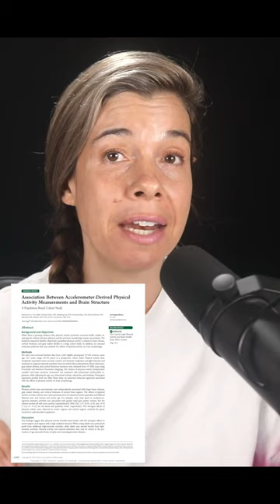Can being aerobically fit prevent dementia by a decade?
Picture a readily available, powerful intervention that could substantially delay brain aging and defend against dementia. That intervention exists - it's exercise.

Exercise, a powerful intervention against brain aging and dementia, has shown remarkable benefits in studies. One found that high fitness levels in midlife women delayed dementia onset by 9.5 years, while another linked increased physical activity to larger brain volumes and thicker cortical regions.

Here are 5 important take-homes from these two studies:
1. Exercise is a powerful intervention for delaying brain aging and protecting against dementia.
2. High fitness levels can significantly delay dementia onset.
3. Increased physical activity is associated with larger brain volumes and thicker cortical regions.
4. Transitioning from a sedentary lifestyle to moderate activity offers immediate and substantial brain benefits.
5. Exercise combats neurodegenerative diseases and cognitive decline as we age.

Embracing exercise can transform our brain health as we age. Just remember that next time you make an excuse to skip being physically active for the day.

Studies:
"Midlife cardiovascular fitness and dementia"
"Association Between Accelerometer-Derived Physical Activity Measurements and Brain Structure"